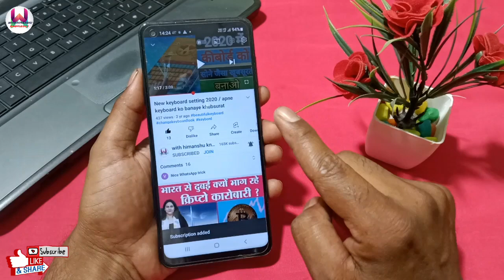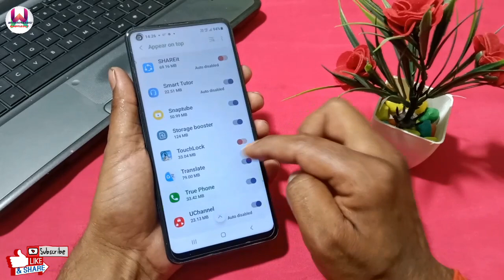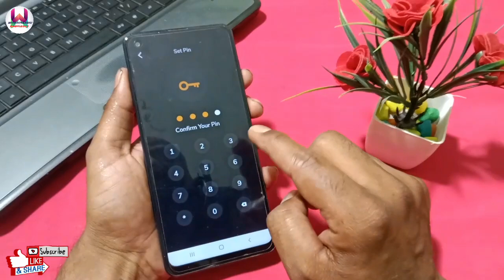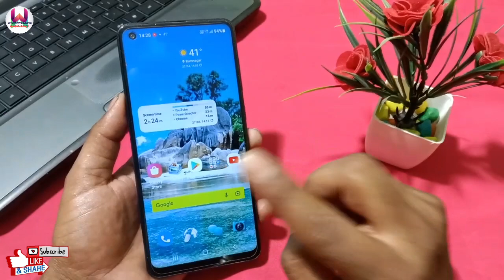kosi bhi mobile display par 100% lagao fingerprint lock ? phone display par fingerprint kaise lagaye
Hello friends

kisi bhi mobile ka display per fingerprint lock Kaise Lagaye
mobile ki screen per fingerprint lock Kaise Lagaye
mobile display per fingerprint lock Kaise lagaen
display per fingerprint lock Kaise Lagaye Kisi bhi mobile screen per fingerprint Kaise set Karen
mobile ki display per fingerprint Kaise set Karen
mobile ki screen per fingerprint Kaise set Karen
fingerprint lock
display fingerprint lock
display Fingerprint Lock 2023
Fingerprint Lock trick
phone ki screen par fingerprint kaise lagayen
Kisi bhi phone ki screen per fingerprint Kaise lagaen
how to set fingerprint in any phone screen
how to set fingerprint lock in any mobile screen 2023